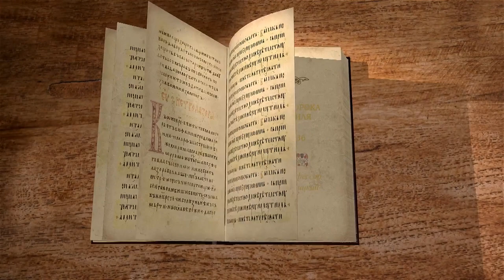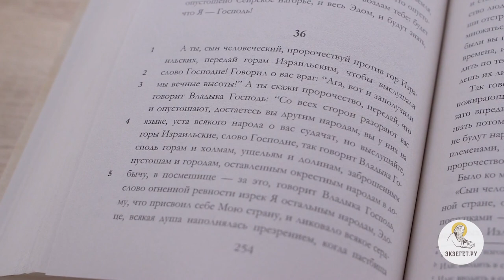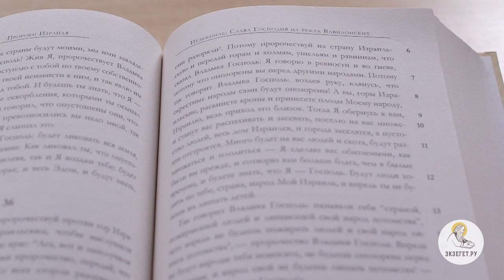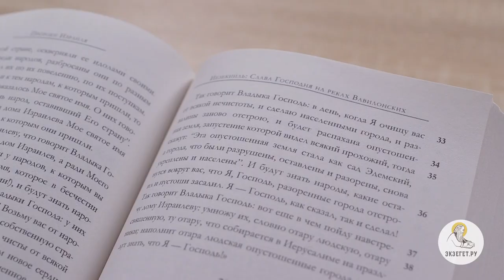Книга пророка Иезекииля. Глава 36. Андрей Десницкий. Ветхий Завет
Вопреки злорадству врагов, опустевшие местности Израиля будут ему возвращены. Господь сделает это, но не в награду за праведность, а ради Своего имени. Израиль же должен раскаяться во своих злых путях, и Господь переменит их сердца. Умилосердившись, Бог умножит малочисленный народ